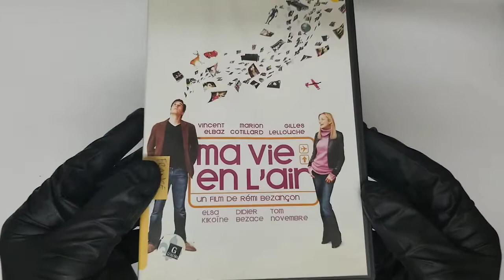Ma Vie en l'Air (Version française) Didier Bezace, Tom Novembre DVD COVER Artwork HD UNBOXING lyrics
Ma Vie en l'Air (Version française) [Import]
Didier Bezace (Actor), Tom Novembre (Actor), Rmi Bezanon (Director)  UNBOXING COVER Pochette Artwork 4K HD UNBOXING DVD CD lyrics Booklet Livret